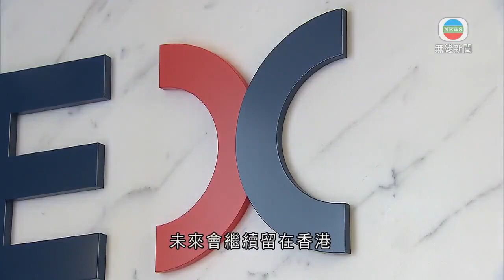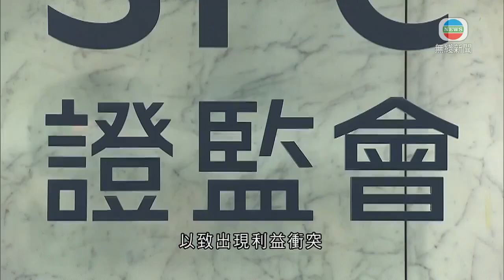港交所行政總裁李小加暗示退任後留港創業 稱對本港未來有信心-TVB News-20201214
即將退任的港交所行政總裁李小加暗示會留港創業，又對本港未來十年有信心。

港交所行政總裁李小加將於年底卸任，轉任為董事會高級顧問。李小加指，任內十一年沒有遺憾，已完成大部分想做的事情，未來會繼續留在香港，但不想再「打工」。

港交所行政總裁李小加稱：「第一、不離開香港，第二、工作不離開中環，第三、弄不好平常有的時候還經常在交易廣場。金融就是個水利工程師，我對水利工程師很感興趣。我們把外水和內水連在一起了，魚換了，但是還有很多水利工程沒有做好，就是這個水有沒有可能流到中小企業去。不太想『打工』了吧。」

李小加指，對本港未來十年有信心，世界未來十年是機會或困難將取決於中美關係。他預計，雖然美國制裁部分中國企業，也難以限制資金進入中國市場。

李小加表示：「錢跟水一樣、跟空氣一樣，你制裁這些的東西要靠人為把它擋住，長時間內、大範圍的把水從某一個地方堵死，不可能的。地面過不去的水，可以從地底下穿過去，可以蒸發到天上，從天上降下來。」

李小加任內曾作出不少具爭議的決定，包括延長港股交易時段，及引入阿里巴巴等「同股不同權」公司到香港上巿。在他帶領下，本港多次成為全球新股巿場「一哥」。

不過，證監會曾批評港交所未能妥善分隔業務部及上市部職能，以致出現利益衝突，李小加曾多次干預上市審批。

廉署今年起訴一名港交所前高層，因涉嫌在上市申請上貪污。李小加亦不時論政，去年他在一個晚宴曾說「一國兩制」存在根本性缺陷，之後很快就澄清。

相關影片:
1. TVB午間新聞 - 政府澄清其中一份新冠疫苗協議是與內地復星達成 並不包括美國輝瑞-香港新聞- TVB News-20201212
2. 新聞透視 -香港市道差店舖倒閉租金跌 逆市創業做旅館生意 - 香港新聞 - TVB News－陳嘉欣
3. TVB無綫7:30 - 一小時新聞 - 香港疫情 源頭不明個案41宗 第4波疫情以來最高-香港新聞-TVB News-20201213